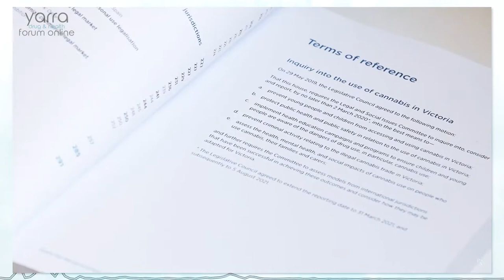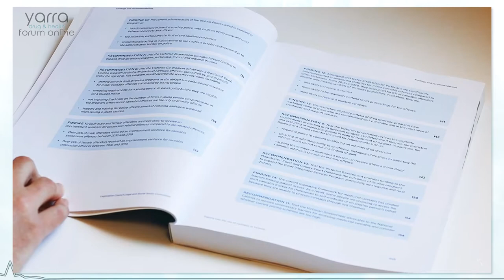The Future of Cannabis in Victoria - Victorian Cannabis Inquiry with Fiona Patten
00:00 - Peter Wearne introduction
01:00 - Fiona Patten MLC
27:36 - Q&A
59:10 - Peter Wearne wrap-up

YDHF hosts Member of the Legislative Council and Chair of the Legal and Social Issues Committee, Fiona Patten, talking about the findings and what’s next for the use of cannabis in Victoria.